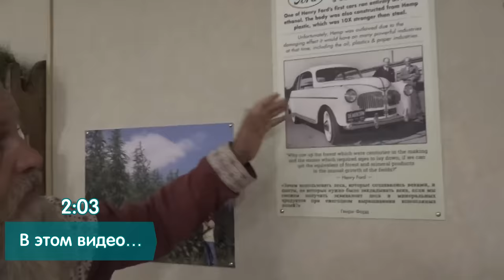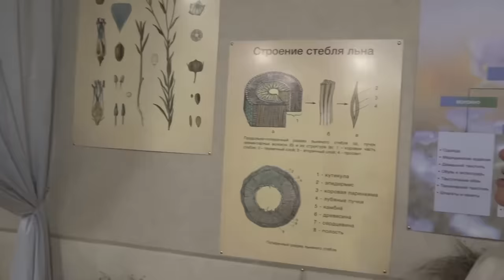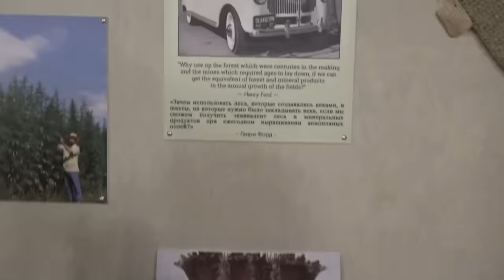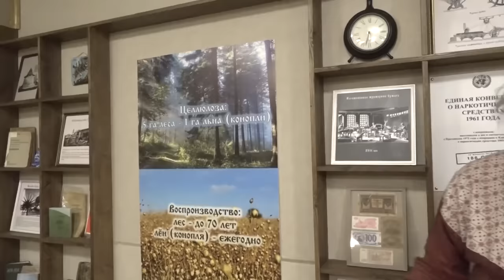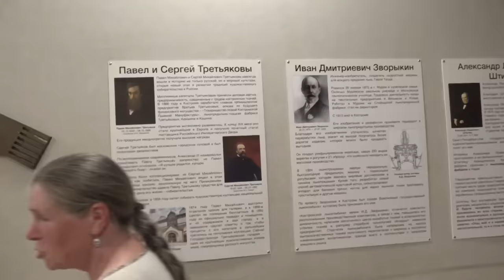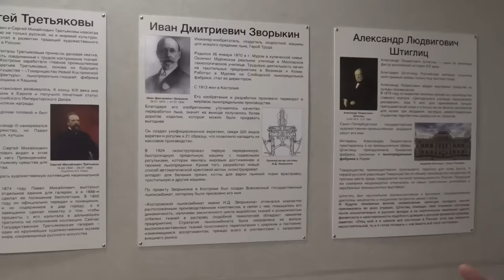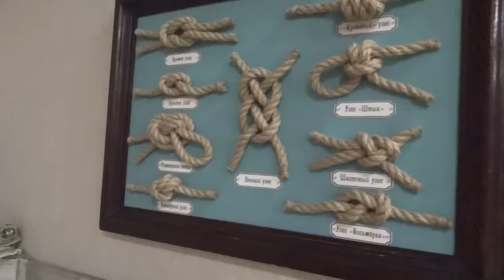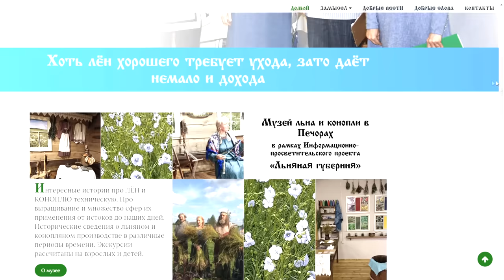Лён и Конопля важнее золота и нефти! Шокирующая информация. Кто виноват и что делать?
Книги до 20-го века делали из конопли и льна, а не из древесной целлюлозы! Как враг народа Хрущёв уничтожил коноплю в 61 г? До 30-х годов все фермеры в США были обязаны сеять коноплю, а с 32 г. - им запретили и стали давать срок! Стройматериалы, линолеум из льна, машины (пластик) из конопли. Как белили серый лён. Вата, повязки, верёвки, стройматериалы и не только!

Купить Вату из льна или на др. сайте по ссылке с этого.
Льняные продукты - у нас на сайте много продуктов из льна и сами семена